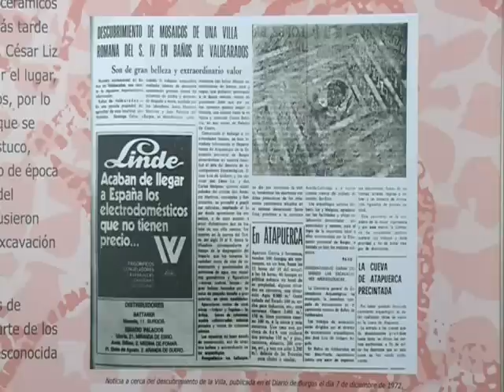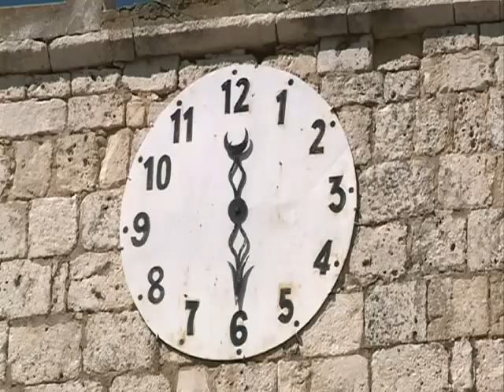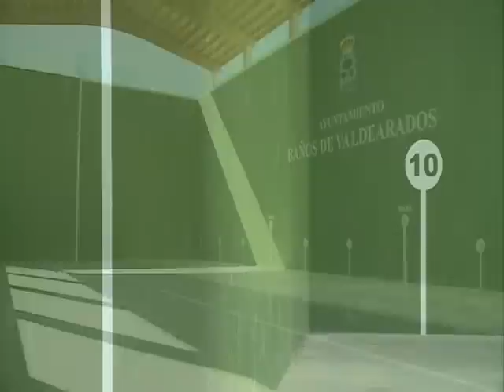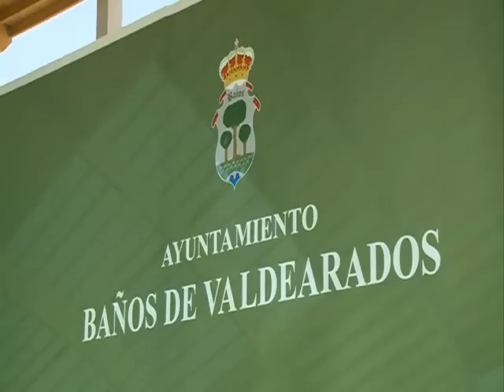VTR PASEOS BAÑOS DE VALDEARADOS 16 03 12